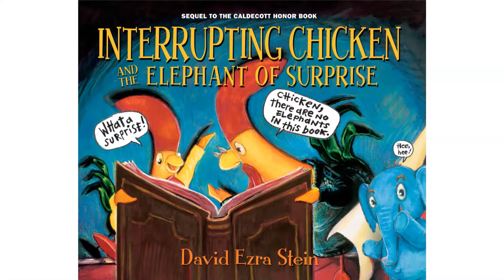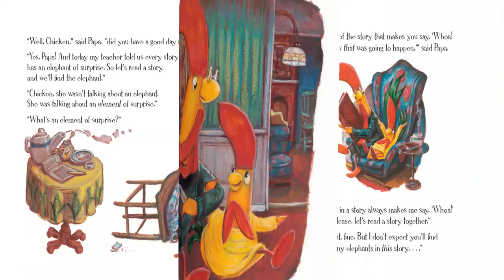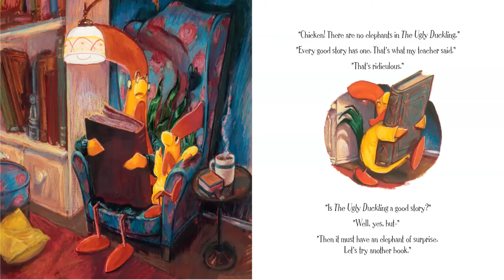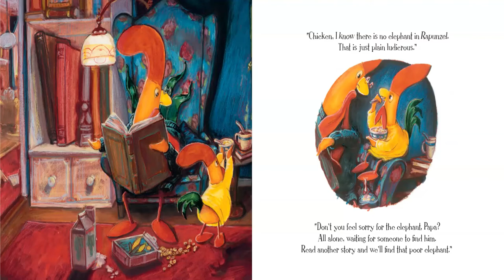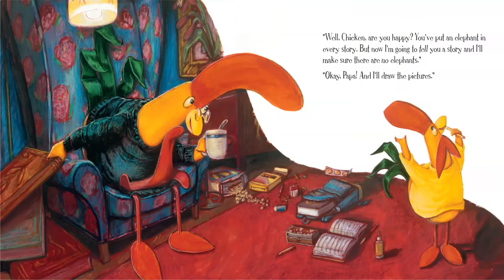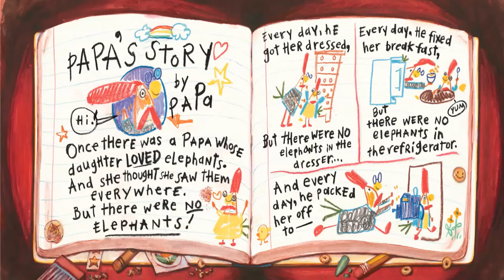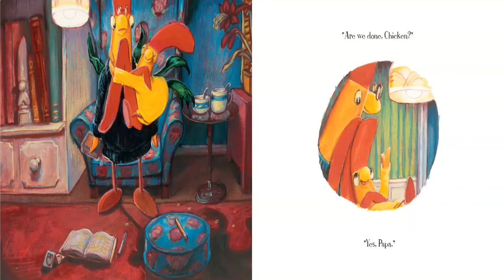Interrupting Chicken and the Elephant of Surprise by David Ezra Stein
Read-aloud of picture book Interrupting Chicken and the Elephant of Surprise written and illustrated by David Ezra Stein.